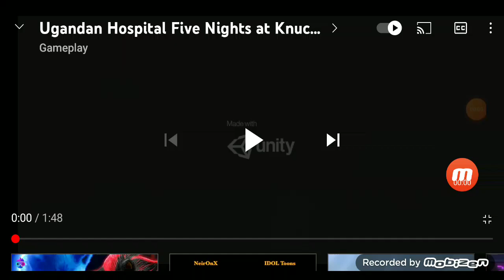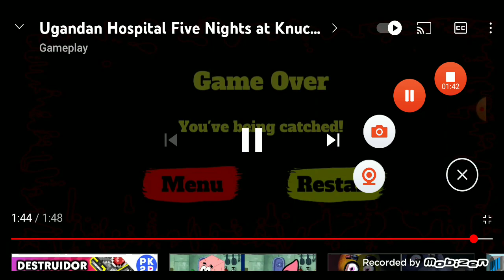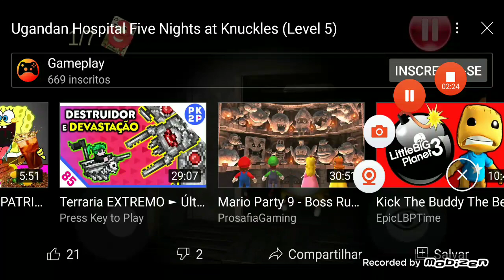MC Games Studio Phundies: Ugandan Hospital Five Nights at Knuckles Walkthrough PART 2